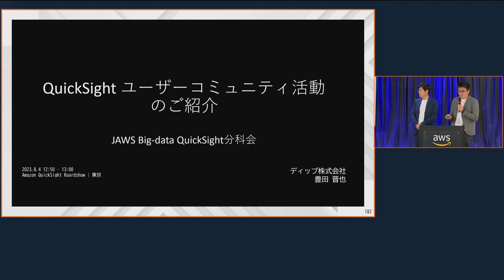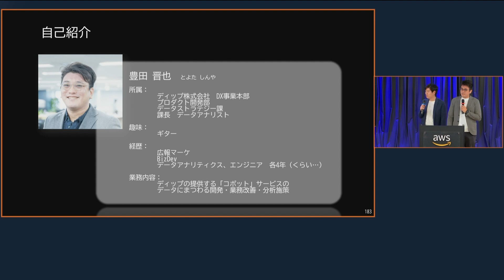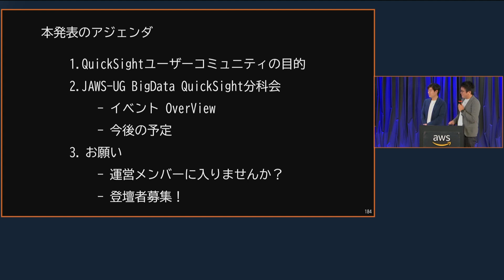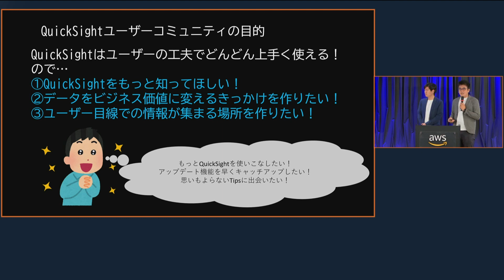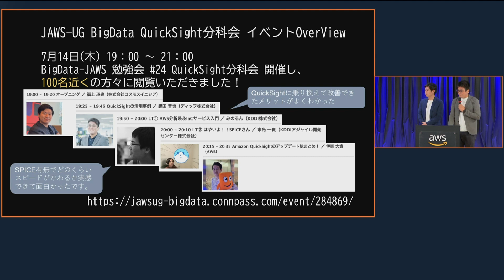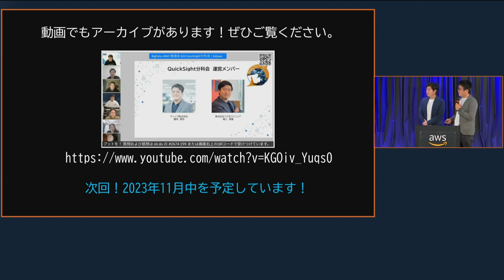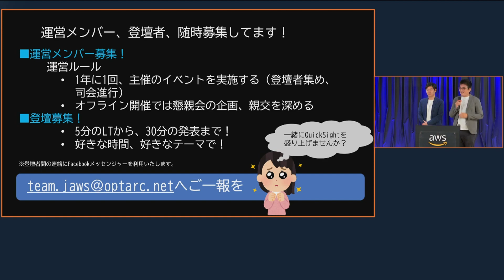QuickSight のユーザーコミュニティ活動のご紹介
Amazon QuickSight Roadshow 東京 2023
イベントの開催報告ブログ：